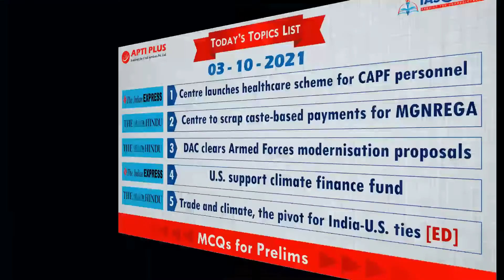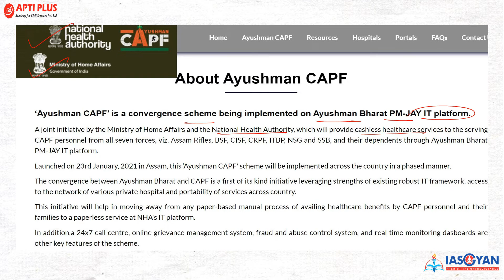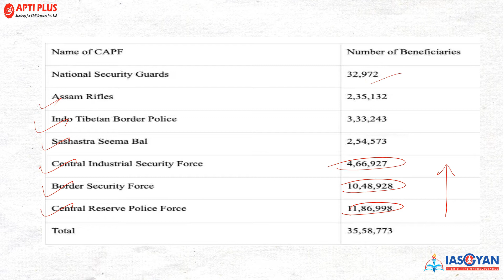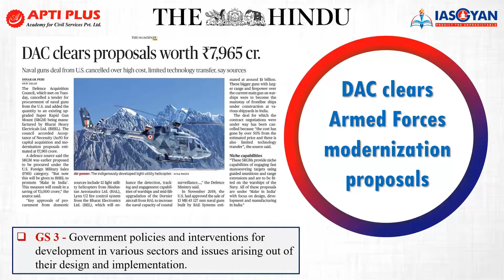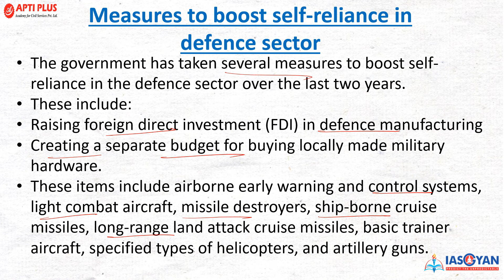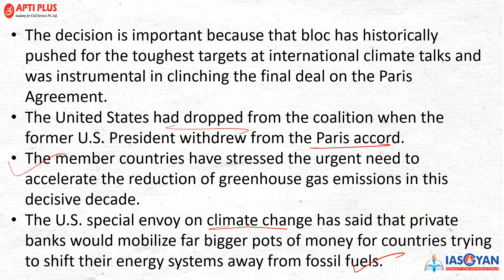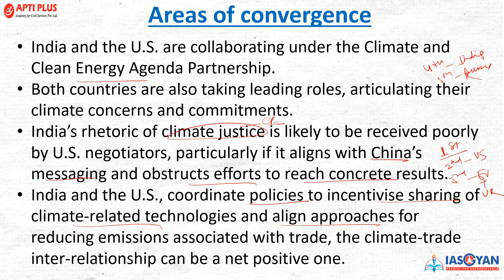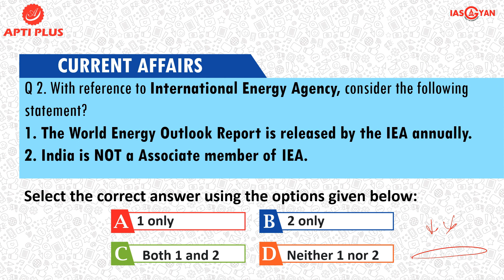DAILY NEWS ANALYSIS II 03 NOVEMBER 2021 II { Healthcare scheme for CAPF personnel }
Healthcare scheme for CAPF personnel

The Union Home Ministry has recently launched a healthcare scheme for the personnel of the Central Armed Police Forces (CAPF) and their families.

The government has extended the 'Ayushman CAPF' healthcare scheme benefits of the central health insurance programme to the personnel of all Central Armed Police Forces (CAPFs) pan-India in a phased manner.

Ayushmaan CAPF scheme aims to provide seamless access to health services across the country.

The scheme will be available by December-end and will benefit 35 lakh CAPF personnel.